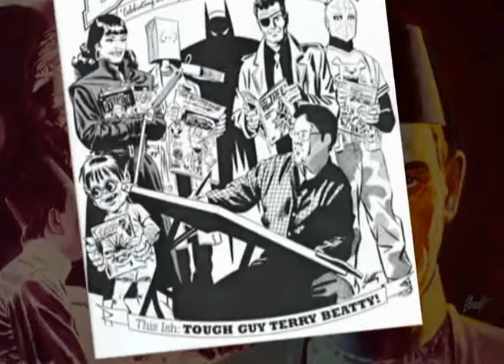Monster Model Review #59 The Witch by Scary Terry Beatty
On episode #59 we have the long out of production resin model kit of The Witch, a Aurora tribute kit by Comic Book artist, painter and sculptor Scary Terry Beatty, based on the original Aurora box art by James Bama.

Comments, suggestions, and info you would like to share, please pass us a line and check us out

host & production:
Rob Mattison
Monster Model Review is a